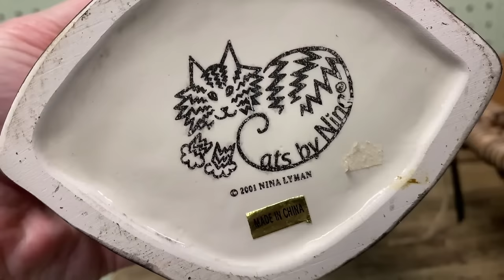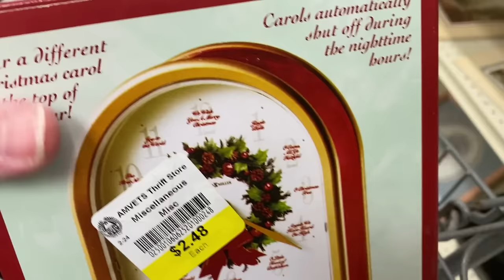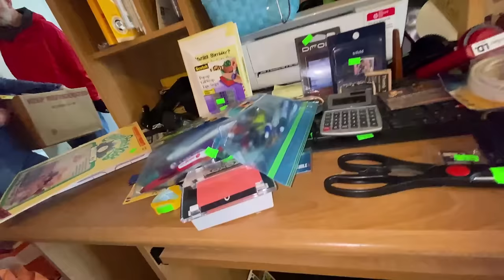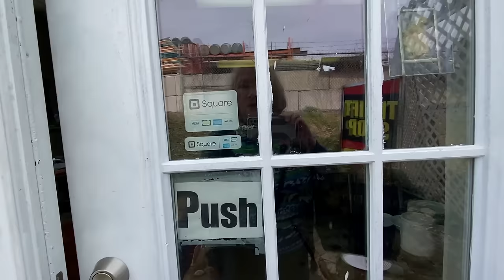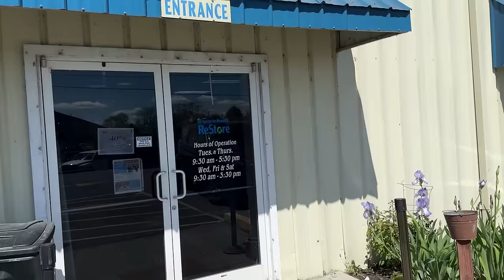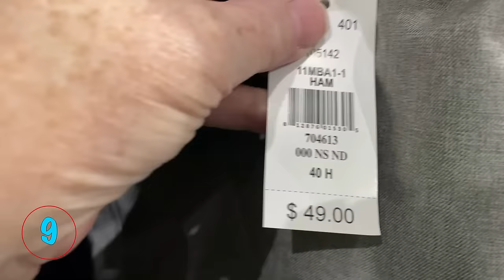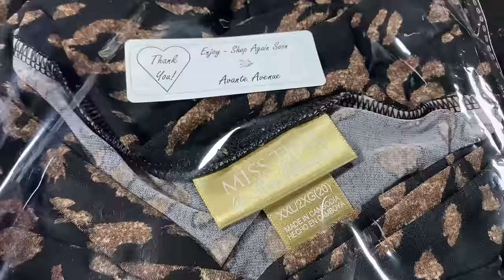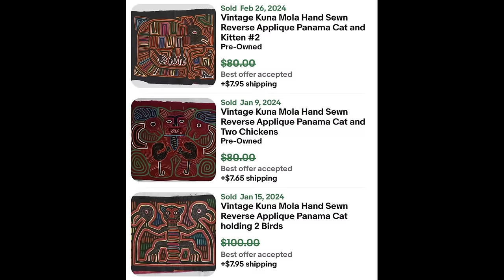V.33 How hungry are you for reselling INVENTORY? Overlooking options? ebay ReSeller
In this video, we'll explore some of our recent finds to resell on ebay. Profitable finds that other resellers missed or passed up!

AIR PILLOW MACHINE:
airDEFENDER / airINFINITY II Air Pillow Machine inflate air pillow cushion void fill (+) 2 roll/film by airDefender

AIR FILM (replacement/other sizes):
4x8 AirDEFENDER Lite Film Roll
6x8 AirDEFENDER Lite Film Roll
8x8 AirDEFENDER Lite Film Roll

PRE-FILLED AIR PILLOWS (Try before you buy the machine):
65 count 4x8 airDEFENDER air pillows
130 count 4x8 airDEFENDER air pillows
195 count 4x8 airDEFENDER air pillows
260 count 4x8 airDEFENDER air pillows
330 count 4x8 airDEFENDER air pillows

TAPE & DISPENSERS
Commercial Tape Dispenser (I use 2 of these - 1 for packing tape and 1 for masking tape)
Tape for Dispenser: 6 Rolls Scotch Heavy Duty Packaging Tape 1.88" x 54.6 yd
Tape for Dispenser: 6 Rolls Scotch Contractor's Grade Masking Tape (fits snugly on above dispenser)
Scotch Heavy Duty Packaging Tape (3-Pack Hand Dispenser)
OTHER PACK to SHIP SUPPLIES:
Foam wrap 150' x 12" Perforated at 12"
Packing Peanuts 3.5 cu. ft. (22.5 Gallons) Pink Anti-Static
LABELS:
Do Not Bend Labels (1,000 per roll)
Fragile Labels (1,000 per roll)
BOXES:
8x6x4" Corrugated Shipping Boxes 100 Boxes
OTHER TOOLS & MISC:
Scotty Peeler Set (remove labels)
Bar Keepers Friend Bundle
Howard Products Butcher Block Conditioner
2 Pcs 7" long Burlywood Scoring Tool Box Maker Scoring Tool
24" Aluminum Straight Edge Ruler with Handle
Large 30x36 Self-Seal Tear-Proof Polyethylene Mailers (NOT GUSSETED)
Stretch Wrap 5 inch x 1000 ft Stretch Wrap Film with Handle Mini Stretch Wrap Rolls
Horizon SF-550 "Battery Operated" 55 lb. Postage Scale
Rotating Turntable Display Stand: White Electric Motorized with LED, 44 Lb Centric Loading for Shop Display
Headphone: OneOdio A70 Bluetooth Over Ear Wireless Headphones w/ Wired Jack

Avante Avenue STORE LINKS:
eBay store